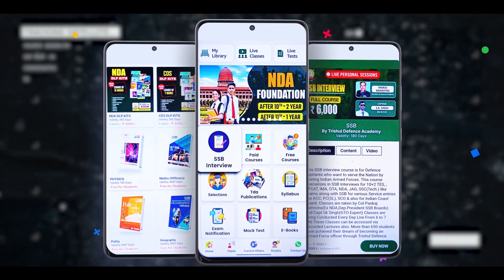क्यों हुई NDA 2024 में Girls की सीट कम | How Many Seats are There for Girls in NDA 2024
Features:
🎯Daily Live Classes
🎯Video Lectures
🎯Online Test Series
🎯Daily Quiz
🎯PDF Notes
🎯Defence Updates